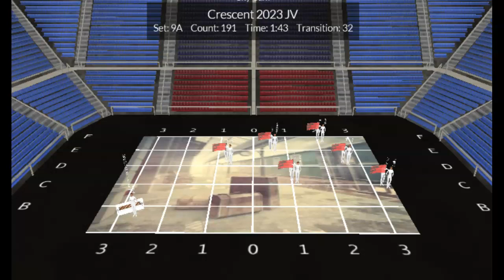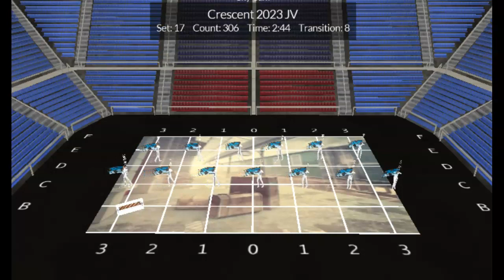Crescent JV 2023